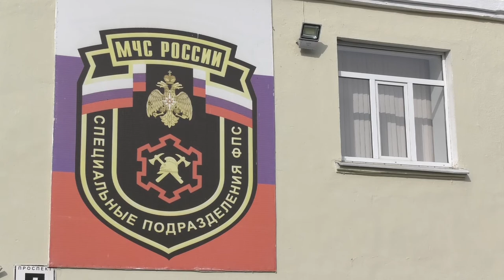Как избежать бытового пожара?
По данным МЧС с наступлением осенних холодов число возгораний в квартирах и частных домах резко возрастает. Как избежать бытового пожара?